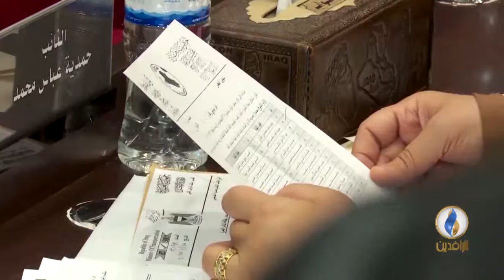تقرير إخباري | خبراء اقتصاديون: الموازنة أجبرت المواطن على دفع الضرائب لسد رواتب الموظفين